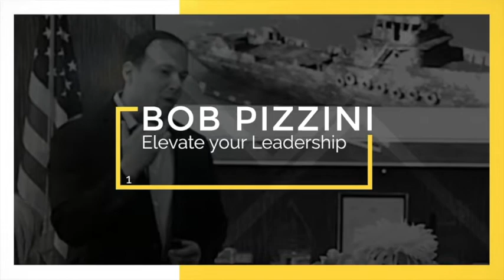What Does a Navy Master Diver Do?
Welcome! We're excited to have you here for an insightful discussion on what does a navy master diver do. Also, don't miss this opportunity to explore more on the navy master diver.

This video provides a comprehensive overview of navy master diver.
Some of the topics we will discuss are:

- What are military diving operations?
- What caused the collapse of the 35 bridge?
- How deep can a Navy Master Diver go?

Our channel is dedicated to providing a wealth of captivating content, emphasizing the importance of what does a navy master diver do. Discover how to master the art of knowing more about the navy master diver.

Discover more of our video content on what does a navy master diver do?
You'll find additional insights on this topic along with relevant social media links.

In this episode, Ross discusses what a Navy Master Diver is and what a Navy Master Diver does. He shares his experiences leading various military diving operations, including recovering victims and removing bridge debris to restore the commercial waterway following the collapse of the Interstate Highway 35 Bridge into the Mississippi River in downtown Minneapolis, Minnesota. Ross was inspired to write a book partly because he enjoys bragging about America’s sons and daughters in uniform who he served with during his Navy Career. You can read about the Sailors Master Chief Master Diver Ross Garcia served with and his leadership experiences in his self-published book, “View Through a Faceplate Window, Adventures of a Navy Master Diver.”

Our video is exploring what does a navy master diver do, navy master diver, what are military diving operations, what caused the collapse of the 35 bridge and how deep can a Navy Master Diver go

Join us in this insightful video as we tackle the question, what does a navy master diver do? Also, discover the essential information on navy master diver.